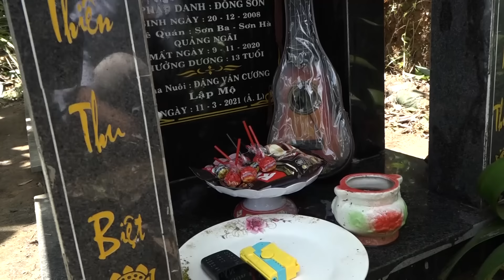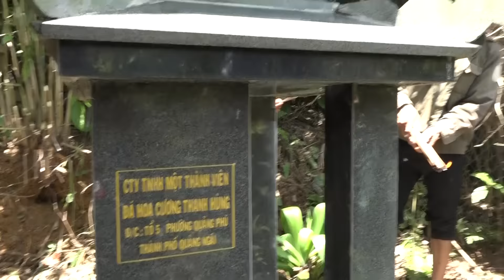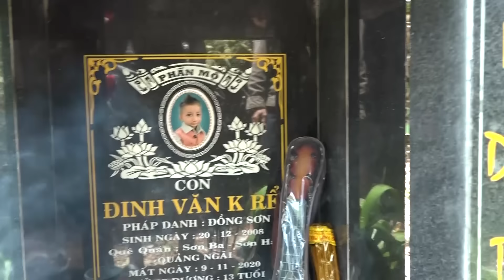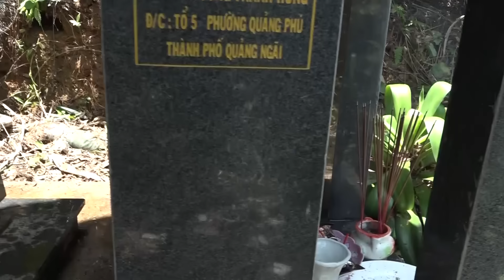Tí hon K'Rể về báo mộng, THẦY CƯƠNG phải làm chuyện này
Chào mừng các bạn đến với CUỘC SỐNG DIỆU KỲ, kênh là nơi lan tỏa năng lượng tích cực từ những câu chuyện đời thường nhưng diệu kỳ của cuộc sống. Là nơi chia sẻ những câu chuyện về mảnh đời bất hạnh, thiện nguyện, chia sẻ yêu thương và nối dài tử tế.

►Cảm ơn mọi người đã luôn theo dõi và ủng hộ CUỘC SỐNG DIỆU KỲ.

► Zalo, Viber: 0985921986 (phóng viên Minh Huy)

► Kênh CUỘC SỐNG DIỆU KỲ (phát sóng lúc 19 giờ và 12 giờ các ngày trong tuần)